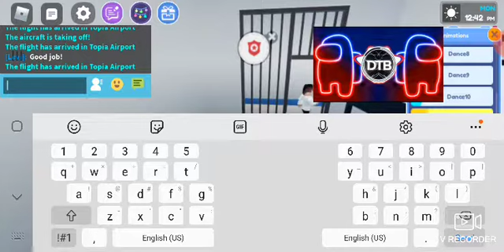Part 1 Roblox music Among us Livetopia